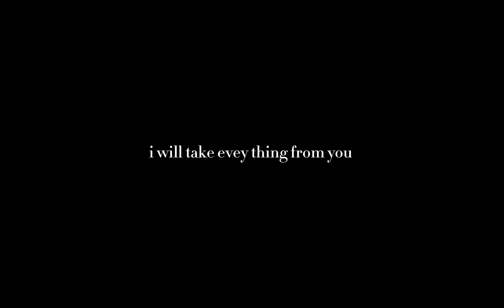the bagel effect...... (across the Spider verse/animatic)